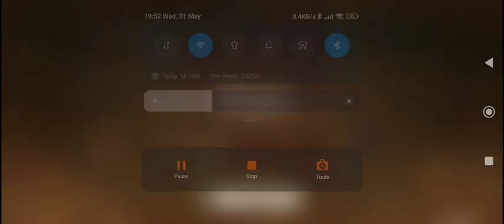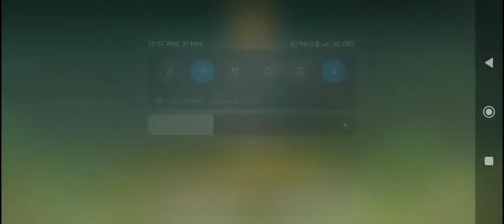The Summoner's Summit 4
0:00 Zero Hour Invocation
4:24 Heart of the Dice

Don't think, just bonk